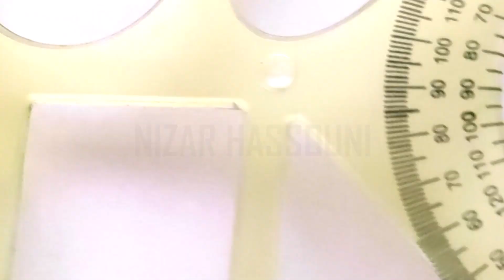Comment dessiner un damier facile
Dans ce Tuto dessin damier noir blanc par étape, vous allez apprendre a dessiner un damier (comment faire un damier en dessin), comment tracer un damier…

Je suis ravi de vous retrouver aujourd’hui pour un nouveau tutoriel de dessin de damier noir et blanc
Alors dans cette vidéo explicative je vais vous montrer comment dessiner un damier étape par étape

Dans ce tutoriel, nous allons apprendre à dessiner un damier en utilisant des formes de base et des motifs répétés. Vous n'avez besoin que de papier, d'un crayon, et éventuellement de crayons de couleur ou de marqueurs pour ajouter des couleurs. Ce guide est conçu pour être facile à suivre et accessible aux débutants. Donc mes amis ! si vous voulez dessiner damier. Vous devez juste suivre les techniques et les étapes montrons dans notre vidéo ! Alors si vous êtes prêts à créer vos propres designs ! Allez-y ! comment dessiner damier

comment faire un damier en dessin

Dans ce Tuto on commence par le dessin du damier avec une méthode très facile. Fondamentalement le tuto comment dessiner la table damier est très facile vu que le manque de détails dans sa forme, et Pour dessiner un damier vous devez maitriser les techniques et les étapes montrons dans notre vidéo de tuto comment dessiner un damier

 Si vous voulez apprendre a dessiner un damier facile, si vous recherchez des nouvelles techniques et des idées, ce dessin damier noir blanc va vous expliquer comment dessiner un damier facilement (comment dessine le jeux damier)

Grâce à cette vidéo tu vas apprendre a dessiner damier. à l'aide de cette méthode, tu vas apprendre à dessiner un damier pas à pas. Tu verras, c'est une technique qui t'aidera à mieux comprendre les bases du dessin ( comment dessiner un damier en perspective).

comment dessiner damier

Alors les amis ! regardez la vidéo et suivez les étapes, pour arriver à tracer un damier

Voici comment dessiner un damier étape par étape

Étape 1 : Dessiner le Contour du Damier
Dessinez un grand carré : Commencez par dessiner un grand carré sur votre feuille. Ce sera le contour extérieur du damier.

Divisez le carré : Tracez une ligne horizontale et une ligne verticale à l'intérieur du grand carré pour diviser le carré en quatre petits carrés égaux.

Étape 2 : Diviser le Damier en Plus Petits Carrés
Divisez les petits carrés : Tracez des lignes supplémentaires pour diviser chaque petit carré en carrés plus petits. Vous pouvez créer un damier avec des carrés de 2x2, 4x4, ou 8x8, selon la taille souhaitée.

Pour un damier de 8x8 : Tracez 7 lignes horizontales et 7 lignes verticales à l'intérieur des petits carrés pour créer une grille de 64 petits carrés.
Étape 3 : Colorier les Carrés
Alterner les couleurs : Commencez à colorier les petits carrés en alternant les couleurs. Traditionnellement, les carrés sont colorés en noir et blanc, mais vous pouvez utiliser d'autres couleurs selon vos préférences.

Commencez avec un carré : Choisissez un carré dans un coin du damier et coloriez-le en noir (ou la couleur choisie). Ensuite, coloriez le carré adjacent de la couleur opposée.
Alternez les couleurs : Continuez à colorier les carrés en alternant les couleurs de manière à ce que chaque carré ait une couleur différente de ceux qui l'entourent.
Étape 4 : Ajouter des Détails (Optionnel)
Renforcez les contours : Pour une finition propre, vous pouvez repasser sur les contours des carrés avec un stylo noir ou un marqueur pour les rendre plus nets.

Ajouter des motifs : Si vous le souhaitez, vous pouvez ajouter des motifs ou des détails supplémentaires à l'intérieur des carrés, comme des ombres ou des textures.

Étape 5 : Finaliser le Dessin
Effacez les lignes inutiles : Si vous avez tracé des lignes de construction ou des lignes guides, effacez-les soigneusement pour laisser uniquement le damier propre.

Voilà les amis comment dessiner un damier etape par etape

J'espère que vous avez appris comment dessiner un damier facilement à travers ce dessin tuto " comment faire un damier en dessin "

N'hésitez pas à les poser dans les commentaires sur le sujet " comment dessiner damier " ou un autre sujet en relation avec le dessin

Que pensez-vous d'un autre TUTO sur " comment dessiner un drapeau damier " ?

Si vous avez des techniques et astuces n’hésitez pas à laisser un commentaire en dessous de ce vidéo, il sera validé par notre équipe et pourra servir aux autres visiteurs qui souhaitent dessiner “ comment tracer un damier ”.